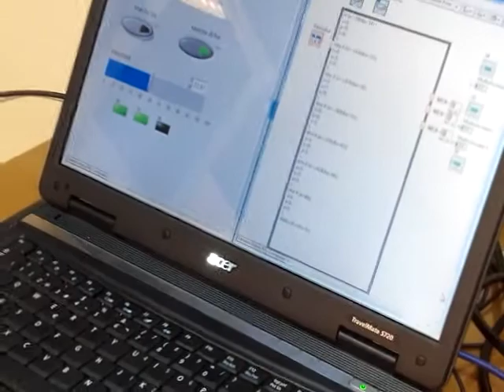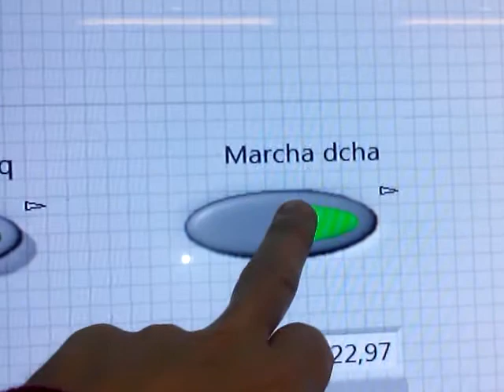Accionamiento motor con variador V1000 y LabView